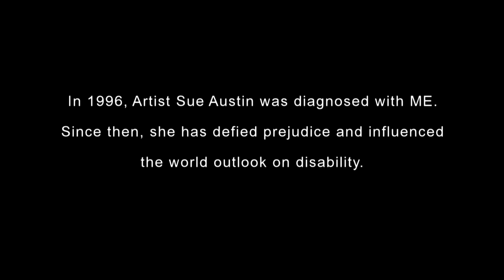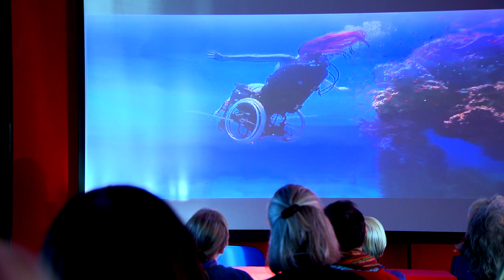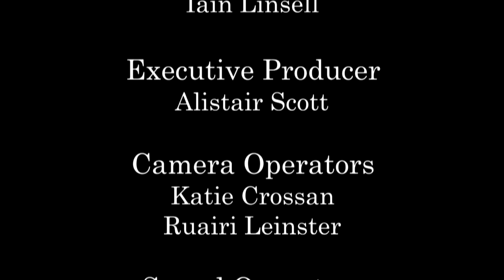Sue Austin Life Less Ordinary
A short doc featuring an extraordinary woman - 2014, Napier University guest speaker.